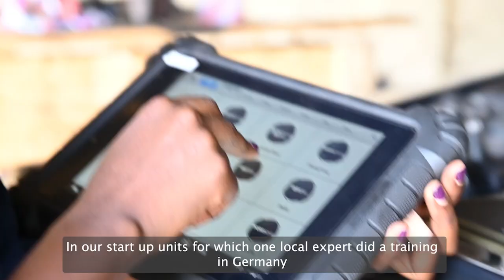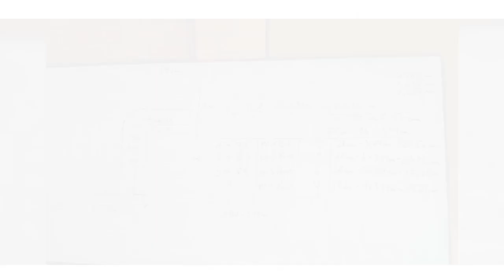PartnerAfrika Projektfilm: Entwicklungszusammenarbeit in Afrika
2020 bis 2024 hat die Handwerkskammer Koblenz ein PartnerAfrika Projekt im Rahmen der vom BMZ über die sequa geförderten Sonderinitiative „Gute Beschäftigung für sozial gerechten Wandel“ durchgeführt.